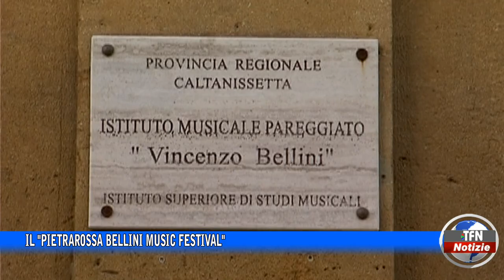Il "Pietrarossa Bellini music festival"